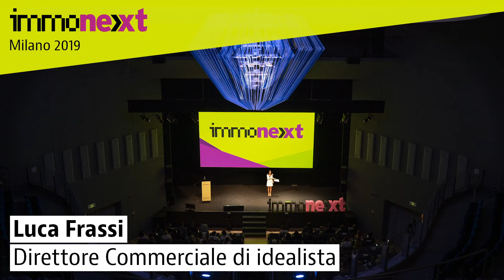Immonext 2019: Luca Frassi, direttore commerciale di idealista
Ad aprire la III edizione di Immonext 2019 è stato Luca Frassi, direttore commerciale di idealista